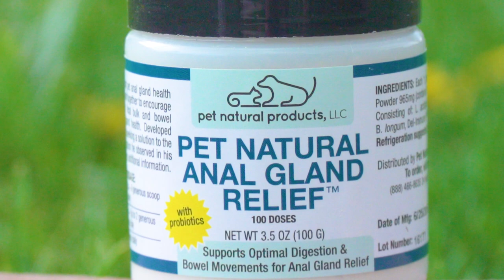Pet Natural Anal Gland Relief discussion with Jan Treadwell and John Sichel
Stops or dramatically reduces dog scooting or cat scooting naturally. This product contains Del-Immune V® for immediate immune support and to reduce inflammation, probiotics, and 100% pure organic oat flour to calm bowel issues and normalize poops.